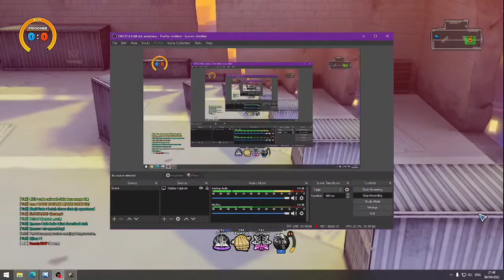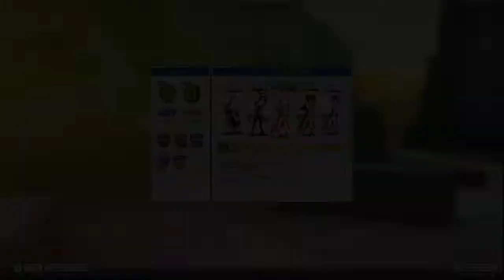Siksa Anak Orang Di Fwar Bersama Bounty - Lost Saga Origin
collab pertama di channel youtubeku, bersama bounty, mampukah kita siksa anak orang di fwar ini v!?!?!